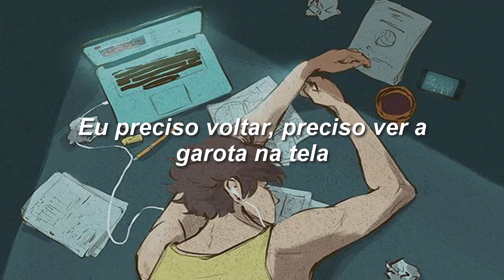The 1975 - If You're Too Shy (Let Me Know) (Tradução/Legendado)